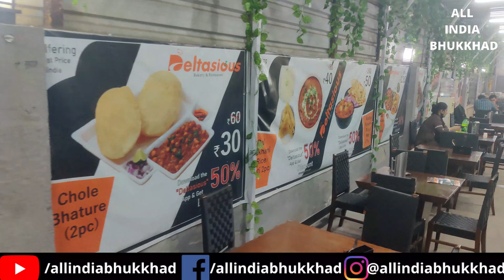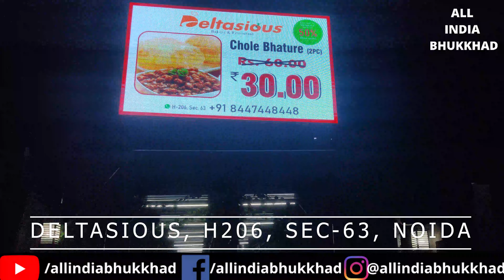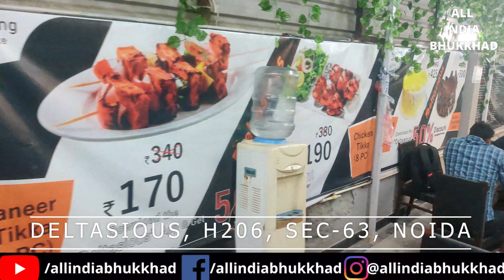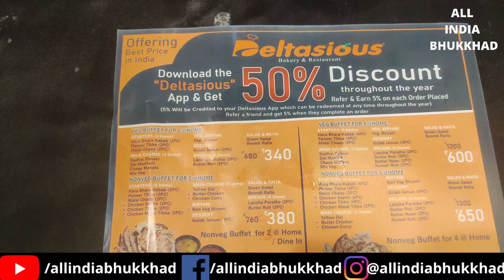BEST PLACE FOR UNLIMITED VEG & NON-VEG BUFFET & AMAZING COMBOS IN NOIDA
So, Our next vlog is on the best place for veg and non veg buffets at very cost effective price in noida
Please watch out full video

Timings:- 11am to 11 pm
Pricing :-

Address :- H206, Sector 63 Rd, H Block, Sector 63, Noida, Uttar Pradesh 201301